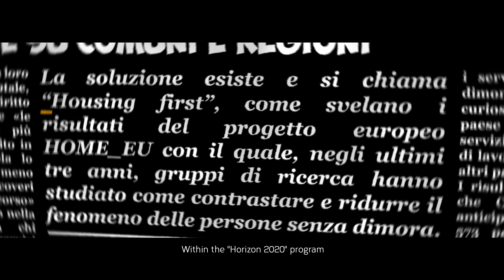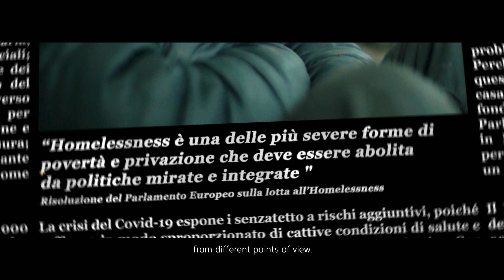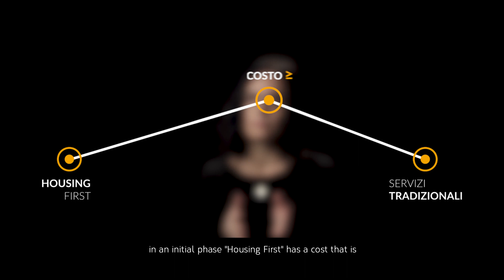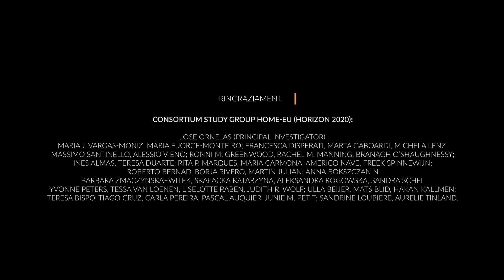𝗛𝗢𝗠𝗘_𝗘𝗨: “𝗛𝗼𝗺𝗲𝗹𝗲𝘀𝘀𝗻𝗲𝘀𝘀 𝗮𝘀 𝗨𝗻𝗳𝗮𝗶𝗿𝗻𝗲𝘀𝘀”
This short documentary presents the results of the European project Home_Eu: “𝐻𝑜𝑚𝑒𝑙𝑒𝑠𝑠𝑛𝑒𝑠𝑠 𝑎𝑠 𝑈𝑛𝑓𝑎𝑖𝑟𝑛𝑒𝑠𝑠”
The project aimed at studying homelessness and the main services for people experiencing homelessness from different points of view. The project involved 12 partners from 9 European countries (France, Ireland, Italy, Poland, the Netherlands, Portugal, Spain, Sweden, Belgium).

In contrast to the traditional approach, in Housing First the house represents a starting point for a process of recovery and reintegration into society.
The key element of this approach is the clients’ freedom of choice, which is associated to a better health and higher levels of community integration.
The results showed the effectiveness of the Housing First approach from different points of view.

The emergency caused by the COVID-19 pandemic has amplified the problems of people experiencing homelessness. In addition, in late 2020, the European Parliament developed new guidelines to find a solution to homelessness.
In this context, it is important to reflect on the political and social implications of the emergency and these new guidelined on the most effective strategies to fight homelessness.
In questo breve documentario sono presentati alcuni dei risultati del progetto europeo Home_Eu: “Homelessness as Unfairness”. Il progetto nasce con l’obiettivo di studiare il fenomeno delle persone senza dimora e i principali servizi ad esse rivolti. Il progetto ha coinvolto 12 partners di 9 Paesi Europei (Francia, Irlanda, Italia, Polonia, Paesi Bassi, Portogallo, Spagna, Svezia, Belgio).

Sono esposti i vantaggi rappresentati dal 𝑚𝑜𝑑𝑒𝑙𝑙𝑜 𝐻𝑜𝑢𝑠𝑖𝑛𝑔 𝐹𝑖𝑟𝑠𝑡, che ribalta l’approccio tradizionale, in quanto la casa rappresenta il punto di partenza per il percorso di recovery e reintegrazione delle persone senza dimora.
Elemento chiave che differenzia Housing First dagli altri modelli è la libertà di scelta, che predice un miglioramento in termini di salute e integrazione della comunità.
I dati riportati dimostrano, infatti, l’efficacia dell’approccio da diversi punti di vista.

Alla luce di quanto emerso viene fatta una riflessione sulle implicazioni politiche e sociali, anche rispetto alle criticità emerse in conseguenza alla pandemia da COVID-19 e alle nuove direttive approvate dal Parlamento Europeo.

𝑇ℎ𝑖𝑠 𝑤𝑜𝑟𝑘 𝑖𝑠 𝑠𝑢𝑝𝑝𝑜𝑟𝑡𝑒𝑑 𝑏𝑦 𝑡ℎ𝑒 𝐸𝑢𝑟𝑜𝑝𝑒𝑎𝑛 𝐶𝑜𝑚𝑚𝑖𝑠𝑠𝑖𝑜𝑛 𝑡ℎ𝑟𝑜𝑢𝑔ℎ 𝑎 𝑔𝑟𝑎𝑛𝑡, 𝑎𝑠 𝑝𝑎𝑟𝑡 𝑜𝑓 𝐻2020 𝑟𝑒𝑠𝑒𝑎𝑟𝑐ℎ 𝑝𝑟𝑜𝑗𝑒𝑐𝑡 𝐻𝑂𝑀𝐸_𝐸𝑈: 𝑅𝑒𝑣𝑒𝑟𝑠𝑖𝑛𝑔 𝐻𝑜𝑚𝑒𝑙𝑒𝑠𝑠𝑛𝑒𝑠𝑠 𝑖𝑛 𝐸𝑢𝑟𝑜𝑝𝑒 𝐻2020-𝑆𝐶6-𝑅𝐸𝑉𝐼𝑁𝐸𝑄𝑈𝐴𝐿-2016/ 𝐺𝐴726997.

𝑃𝑟𝑜𝑑𝑢𝑐𝑒𝑑 𝑏𝑦: 𝐻𝑂𝑀𝐸-𝐸𝑈
𝐼𝑛 𝑐𝑜𝑙𝑙𝑎𝑏𝑜𝑟𝑎𝑡𝑖𝑜𝑛 𝑤𝑖𝑡ℎ: 𝑈𝑛𝑖𝑣𝑒𝑟𝑠𝑖𝑡𝑦 𝑜𝑓 𝑃𝑎𝑑𝑢𝑎 - 𝐷𝑒𝑝𝑎𝑟𝑡𝑚𝑒𝑛𝑡 𝑜𝑓 𝐷𝑒𝑣𝑒𝑙𝑜𝑝𝑚𝑒𝑛𝑡𝑎𝑙 𝑎𝑛𝑑 𝑆𝑜𝑐𝑖𝑎𝑙 𝑃𝑠𝑦𝑐ℎ𝑜𝑙𝑜𝑔𝑦

𝑊𝑟𝑖𝑡𝑡𝑒𝑛 𝑏𝑦:
𝑅𝑜𝑏𝑒𝑟𝑡𝑎 𝐶𝑜𝑠𝑒𝑛𝑡𝑖𝑛𝑜 - 𝑃𝑠𝑦𝑐ℎ𝑜𝑙𝑜𝑔𝑖𝑠𝑡, 𝑅𝑒𝑠𝑒𝑎𝑟𝑐ℎ 𝑓𝑒𝑙𝑙𝑜𝑤𝑠ℎ𝑖𝑝 𝑎𝑡 𝑈𝑛𝑖𝑣𝑒𝑟𝑠𝑖𝑡𝑦 𝑜𝑓 𝑃𝑎𝑑𝑢𝑎 (𝐷𝑃𝑆𝑆)
𝑆𝑖𝑙𝑣𝑖𝑎 𝐷𝑒𝑚𝑖𝑡𝑎 - 𝑃𝑠𝑦𝑐ℎ𝑜𝑙𝑜𝑔𝑖𝑠𝑡, 𝑅𝑒𝑠𝑒𝑎𝑟𝑐ℎ 𝑓𝑒𝑙𝑙𝑜𝑤𝑠ℎ𝑖𝑝 𝑎𝑡 𝑈𝑛𝑖𝑣𝑒𝑟𝑠𝑖𝑡𝑦 𝑜𝑓 𝑃𝑎𝑑𝑢𝑎 (𝐷𝑃𝑆𝑆)

𝑃𝑟𝑜𝑑𝑢𝑐𝑡𝑖𝑜𝑛: 𝑁𝑢𝑏𝑖𝑓𝑖𝑙𝑚 𝑆𝑡𝑢𝑑𝑖𝑜

𝑇ℎ𝑎𝑛𝑘𝑠 𝑡𝑜:
𝐼𝑡𝑎𝑙𝑖𝑎𝑛 𝑠𝑡𝑢𝑑𝑦 𝑔𝑟𝑜𝑢𝑝 𝐻𝑂𝑀𝐸-𝐸𝑈 (𝐻𝑜𝑟𝑖𝑧𝑜𝑛 2020):
𝐹𝑟𝑎𝑛𝑐𝑒𝑠𝑐𝑎 𝐷𝑖𝑠𝑝𝑒𝑟𝑎𝑡𝑖, 𝑀𝑎𝑟𝑡𝑎 𝐺𝑎𝑏𝑜𝑎𝑟𝑑𝑖, 𝑀𝑖𝑐ℎ𝑒𝑙𝑎 𝐿𝑒𝑛𝑧𝑖, 𝑀𝑎𝑠𝑠𝑖𝑚𝑜 𝑆𝑎𝑛𝑡𝑖𝑛𝑒𝑙𝑙𝑜, 𝐴𝑙𝑒𝑠𝑠𝑖𝑜 𝑉𝑖𝑒𝑛𝑜 (𝑈𝑛𝑖𝑣𝑒𝑟𝑠𝑖𝑡𝑦 𝑜𝑓 𝑃𝑎𝑑𝑢𝑎 - 𝐷𝑒𝑝𝑎𝑟𝑡𝑚𝑒𝑛𝑡 𝑜𝑓 𝐷𝑒𝑣𝑒𝑙𝑜𝑝𝑚𝑒𝑛𝑡𝑎𝑙 𝑎𝑛𝑑 𝑆𝑜𝑐𝑖𝑎𝑙 𝑃𝑠𝑦𝑐ℎ𝑜𝑙𝑜𝑔𝑦).

𝐶𝑜𝑛𝑠𝑜𝑟𝑡𝑖𝑢𝑚 𝑠𝑡𝑢𝑑𝑦 𝑔𝑟𝑜𝑢𝑝 𝐻𝑂𝑀𝐸-𝐸𝑈 (𝐻𝑜𝑟𝑖𝑧𝑜𝑛 2020):
𝐽𝑜𝑠𝑒 𝑂𝑟𝑛𝑒𝑙𝑎𝑠 (𝑃𝑟𝑖𝑛𝑐𝑖𝑝𝑎𝑙 𝐼𝑛𝑣𝑒𝑠𝑡𝑖𝑔𝑎𝑡𝑜𝑟)